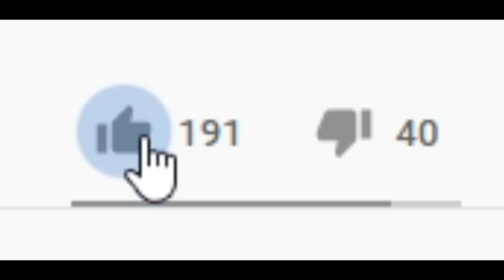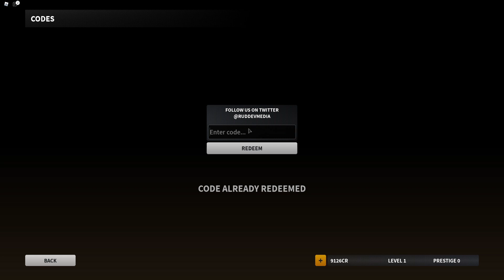ALL *NEW* SECRET OP WORKING CODES! 🔥ATTACHMENTS UPDATE🔥 Roblox Bad Business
In this video I will be showing you all the new working codes in bad business for the new attachments update If you enjoyed the video make sure to like and subscribe to show some support!

🌟Channel Members🌟
Tan Yee Tian, Eyasu Woldesenbet, MagnoliaTree Plus3, stacie crawford, gaster well im also bazli RE YOu WONT LIVE NoW, mark victoria, Abrisam Anindya, Albin Ridderstedt, Mine Blox,
Marljayzane Mayol, patrick desjarlais, M.AnaQi AqiLa, Nora Nellon, Victoria Gapuzan, Barbara Bohanan, Monazza Ali, Gladis Vázquez, mohd yashmir